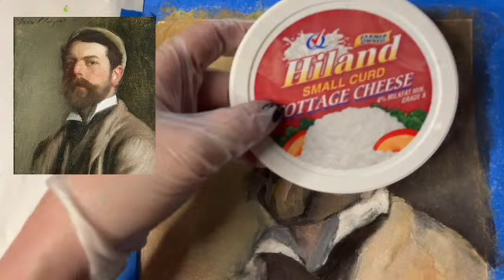Live Art Studio Painting With Acrylics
I will discuss and demonstrate the steps and techniques used to make a finished painting. After it is completed it will be for sale on my website.

On Wednesdays from 4 to 6 pm, I will draw a portrait.